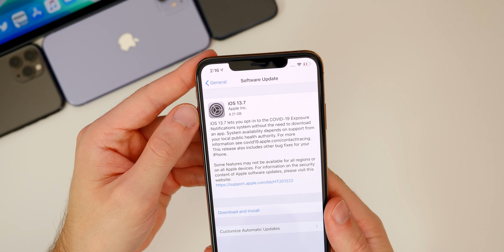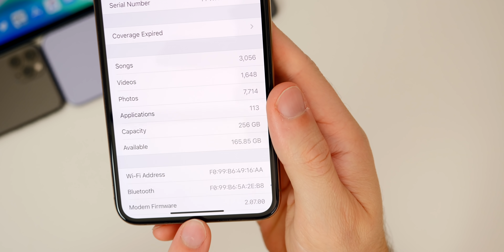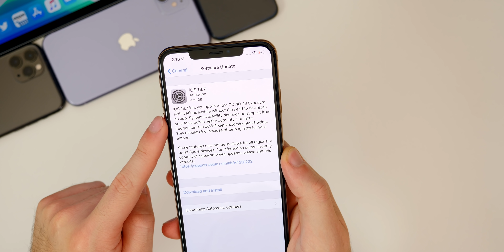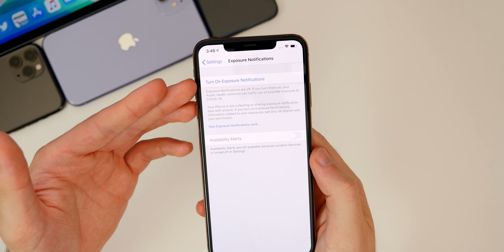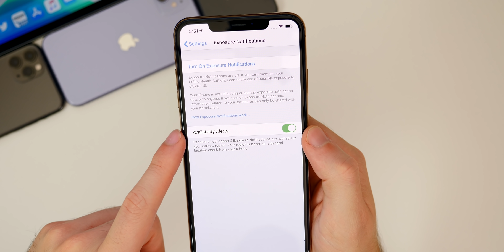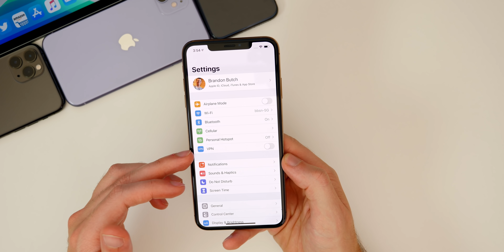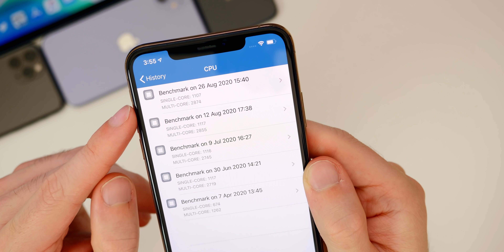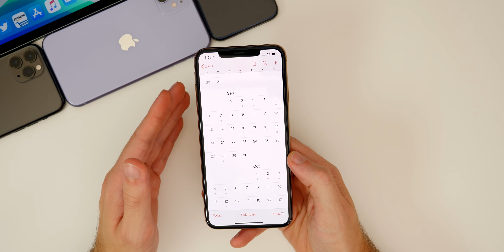iOS 13.7 Beta Released - What's New?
iOS 13.7 Beta 1 Released - What's New? | iOS 13.7 Features, Changes, Performance, Battery Life & Bug Fixes (Review)

Apple just surprisingly released iOS 13.7 to both registered developers & public beta testers, exactly a week after the release of iOS 13.6.1.

In this review video, we cover what's new in 13.7, which mainly consists of bug fixes and the added opt-in to Contact Tracing feature.

Timestamps:
0:00 Intro
0:28 Size, Build #
1:47 Features & Changes
4:36 Any Other Changes?
7:32 iOS 13.7 Final Release Date
7:50 iOS 13.7.1?
8:12 iOS 14 Final
9:14 Outro

Are you going to update to 13.7? Or are you already on iOS 14 beta/sticking to 13.6.1?

▬ STAY UP-TO-DATE! ▬